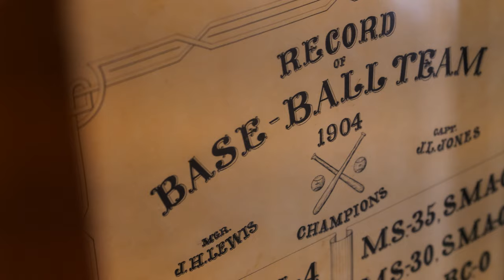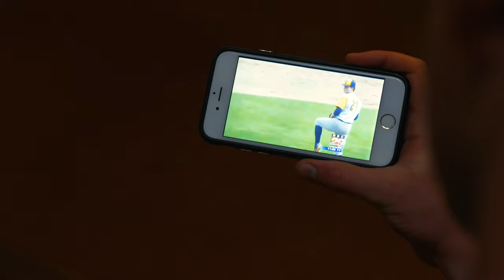MSA Baseball | 5-Time State Champions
Miller School of Albemarle (MSA) is a coeducational and college preparatory day and boarding school for grades 8 to 12. Nestled in the rolling hills of the Blue Ridge Mountains, MSA has been educating the Minds, Hands, and Hearts of students since 1878. With a visually stunning 1,600-acre campus, MSA offers its 190 students ample opportunity to broaden their intellectual horizons, while gaining life enhancing experience in a wide range of extracurricular activities.